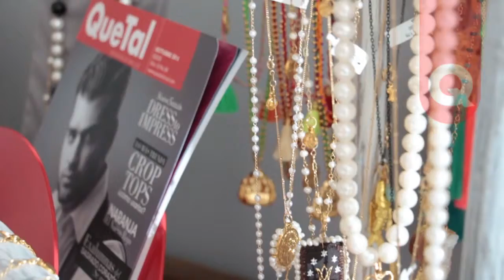Estudio Q - Michelle Mendoza - 21 de Octubre 2014